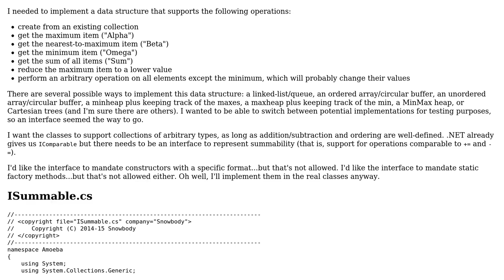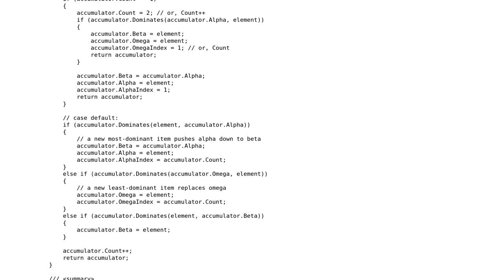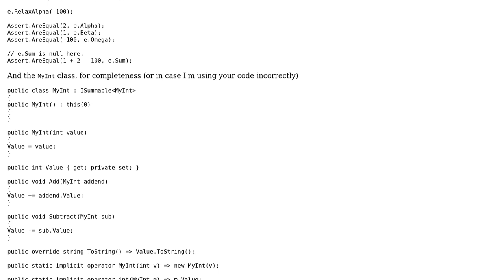Generic container similar supporting PeekMax, PeekMin, Sum, and PeekNextToMax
With thanks & praise to God, and with thanks to the many people who have made this project possible! You are responsible for your own actions.